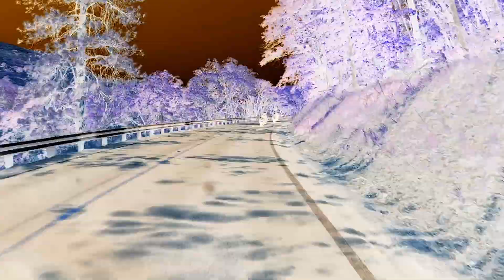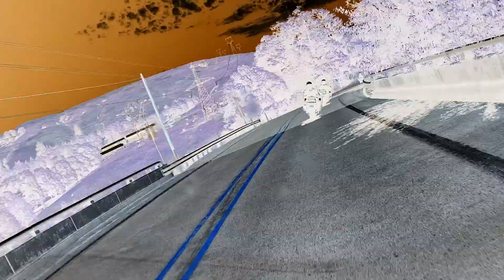NAMOA to/from Motors Ride 2023 (Made by GoPro)